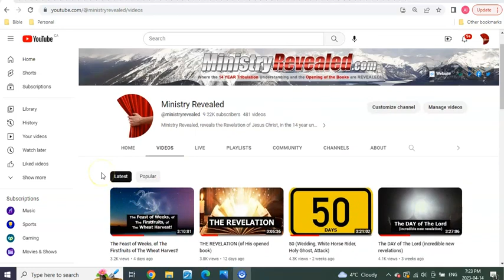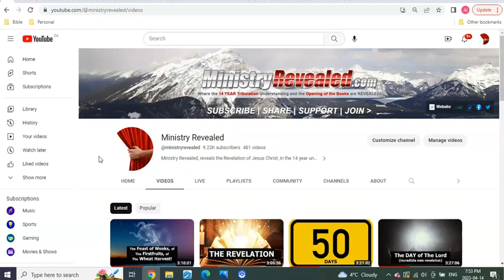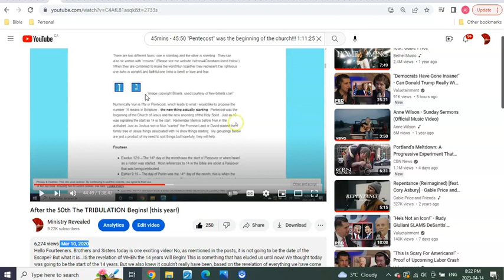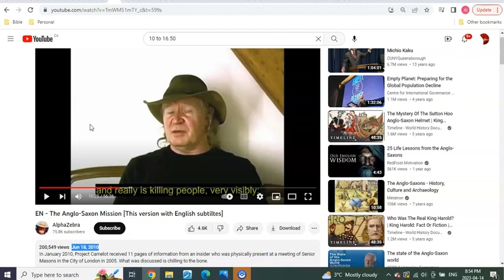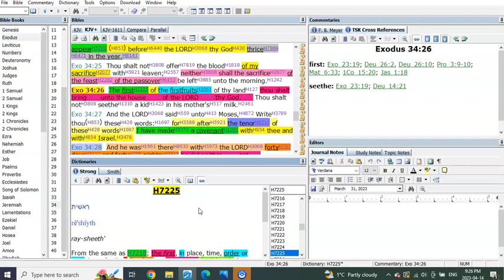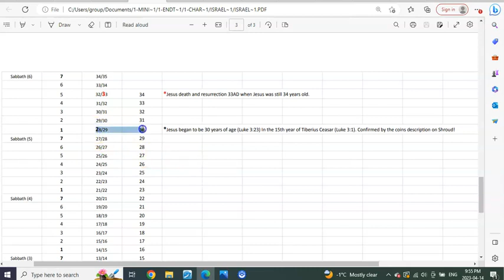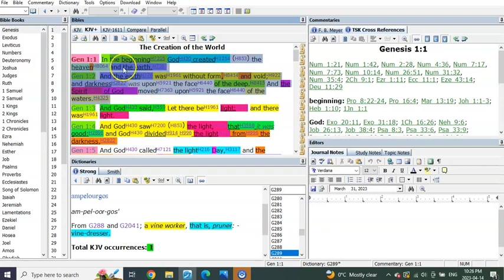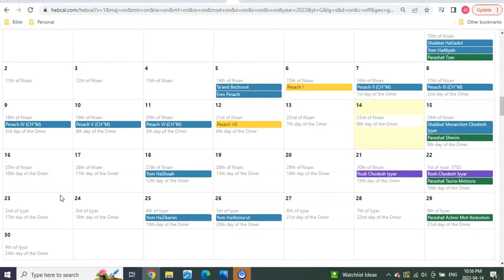It's All In Order Nun, Aleph, Ayin